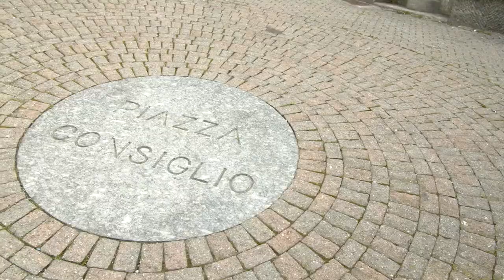Canzone degli alpeggi / Mappa di comunità di Premana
Una canzone ripercorre in maniera ironica le caratteristiche degli alpeggi premanesi.